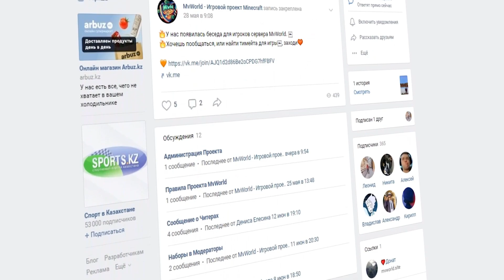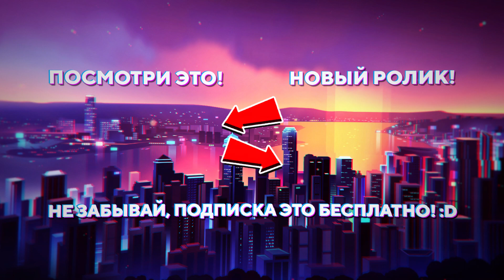✅КУПИЛ АККАУНТ за 100, 500 и 1000 РУБЛЕЙ на ГРИФ СЕРВЕРЕ! ЧТО ПОЛУЧИЛОСЬ?! МАЙНКРАФТ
Играй на сервере моих знакомых MVWorld!
Ip сервера: play.mvworld.ru